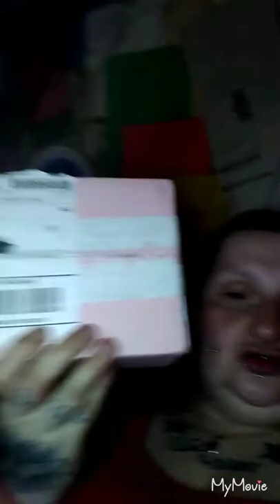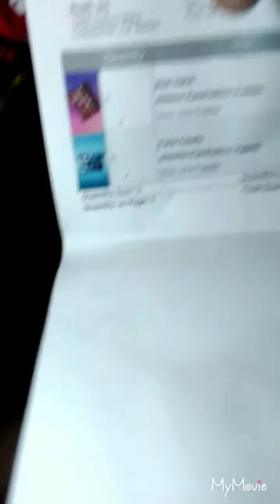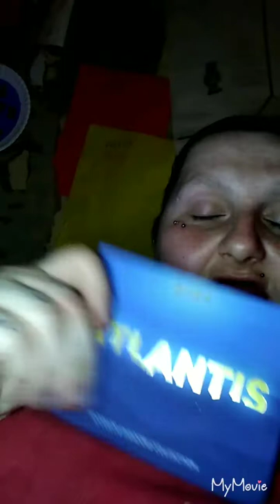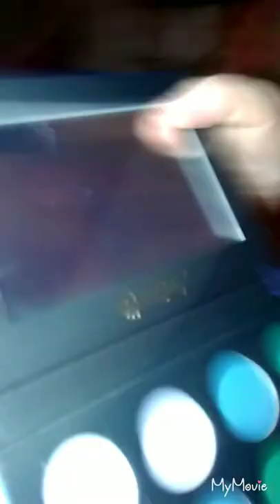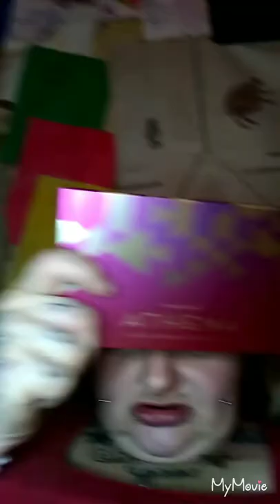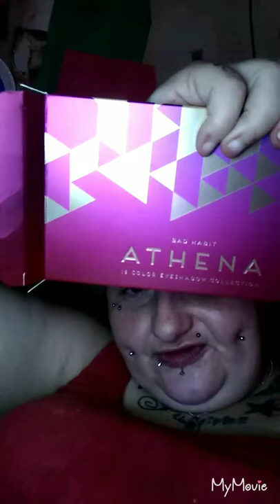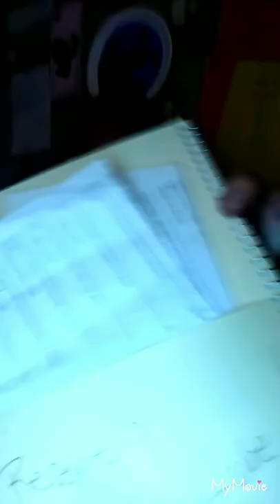Shop hush mini haul....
Sorry for eyes allergies... Really red. We just did yard work. Enjoy